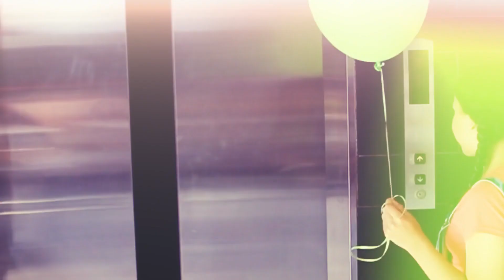Musical de Navidad - Red de Escuelas de Música de Envigado